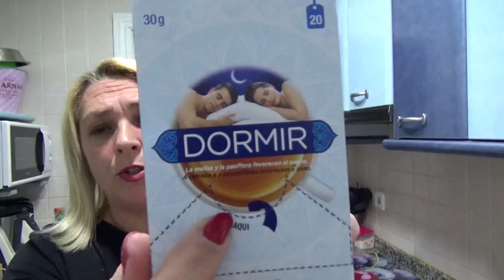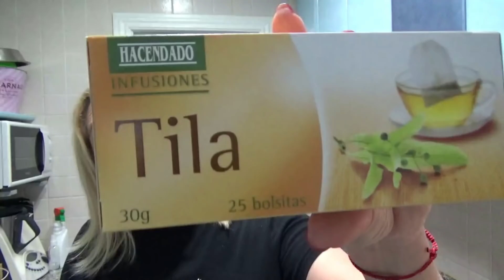VLOG CAMBIO RADICAL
ESTOS SON LOS CANALES RECOMENDADOS
 KATIA;
EL ARMARIO DE KATIA

 LUIS;
GOTHIC LAND